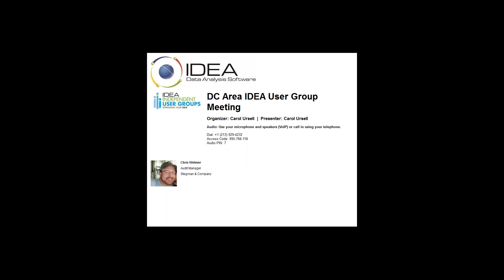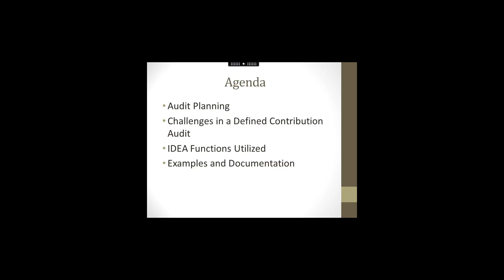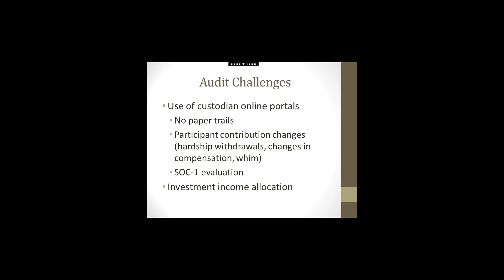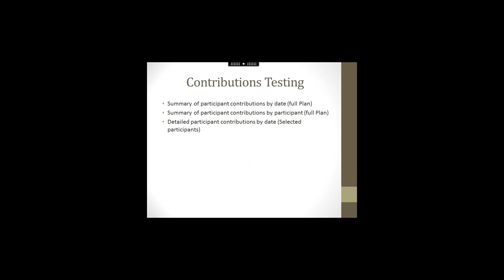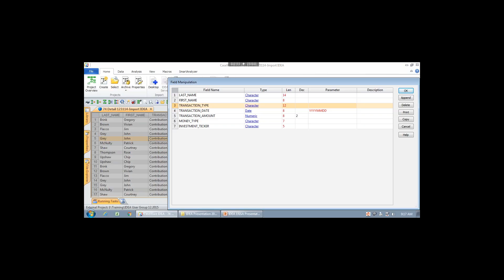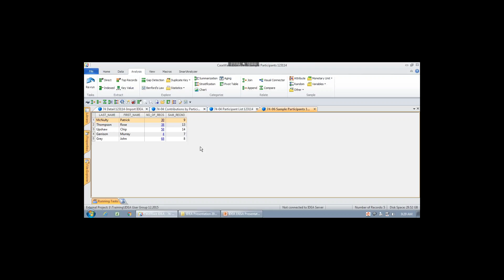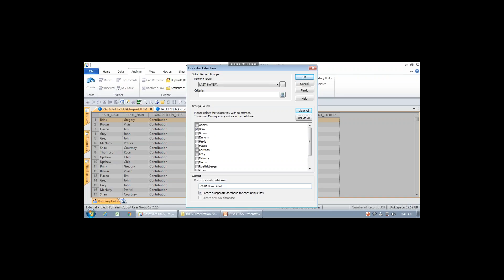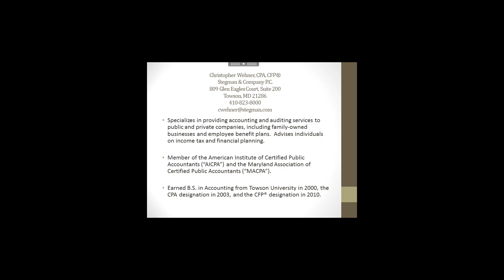Using IDEA in a Defined Contribution Audit - DC Area User Group